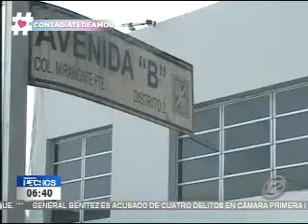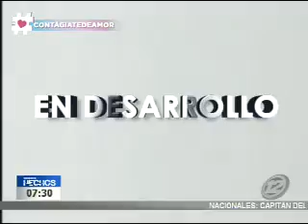La entrevista: Coyuntura nacional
Hoy en el espacio de la entrevista se trataron diversos temas que han marcado la agenda política esta semana, como las capturas que tienen relación con el caso de Elías Antonio Saca. Los invitados fueron los analistas Félix Ulloa y Jorge Martínez